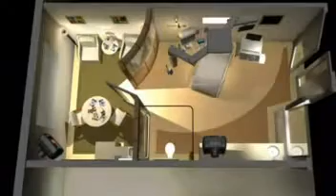Neuro ICU: Why We Need It Now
Emory University Hospital's Neuro ICU, on the forefront of patient-centered care.

For More Information on Emory's Neuro ICU

"Bedside: Transformation in Hospital Nursing" (Article, Momentum, Spring 2007)

"Brain Injury Awareness Month Brings Attention to Key Challenges" (Press Release, 3/5/07)

"Emory University Hospital Unveils New Neuro Critical Care Unit" (Press Release, 1/31/07)